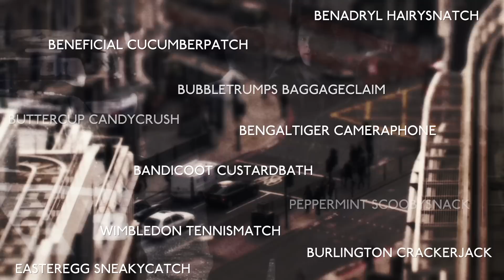[YTP] Shlock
in which Bilbo discovers Burlapsack's one ring.

SOURCES

Sherlock S1E0 (The Pilot)
A Touch of Cloth

Yeah that's pretty much it.

SO WHAT?

I'M LAZY.

SHUT UP.